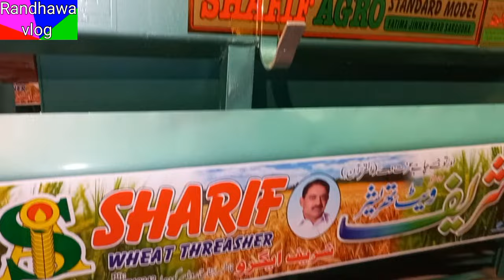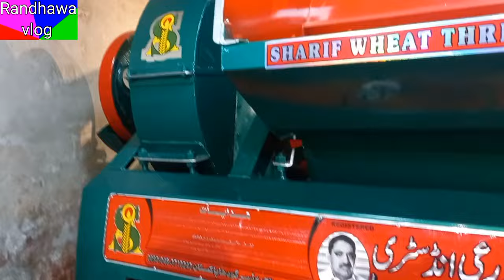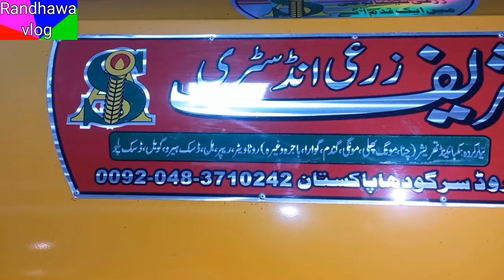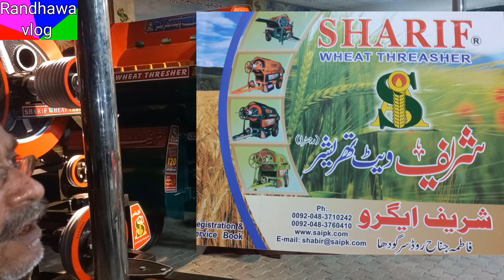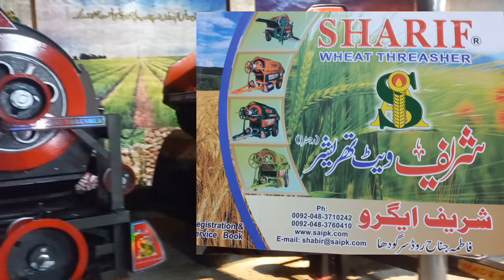sharif wheat thresher sargodha||sharif wheat thresher all model information and price in Pakistan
sharif wheat thresher sargodha||sharif wheat thresher all model information and price in Pakistan sharif wheat thresher sargodha||sharif wheat thresher all model information and price in Pakistan